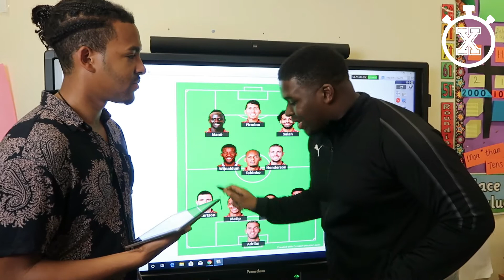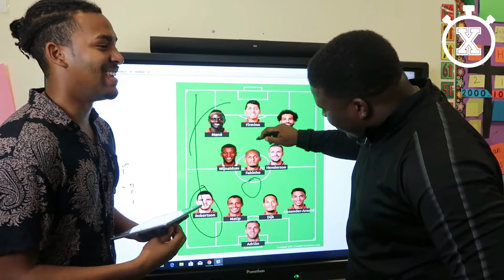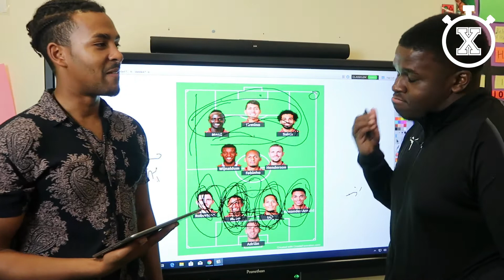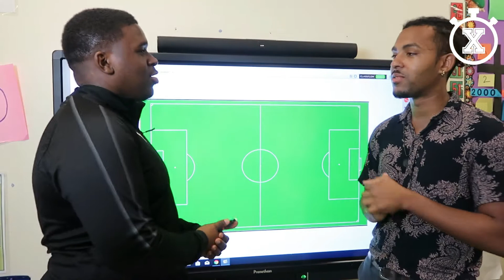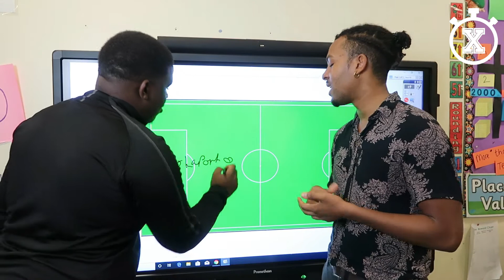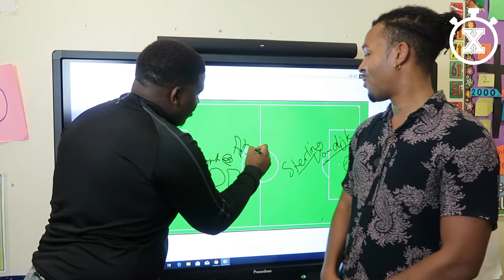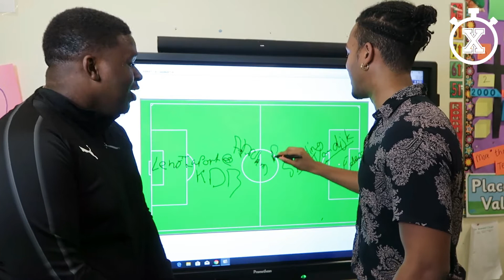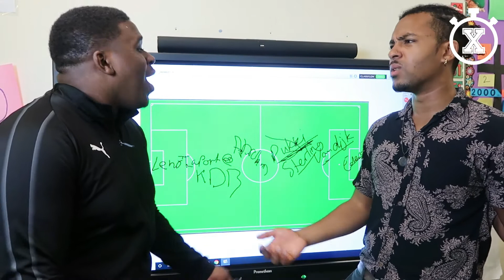''The Reason why the England setup doesn't work??'' Extratime FT IamEfeme!1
Pazz: @pazzteck
Con: @2_cees
Marcus: @Marcusjay17
Melsi: @mkaaykruti
Babs (cameraman): @Babszino